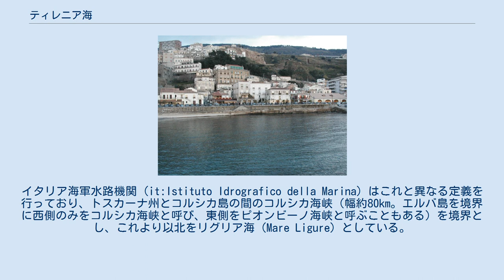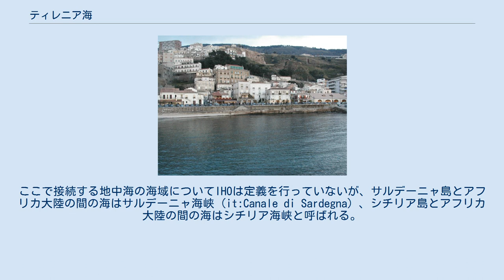ティレニア海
ティレニア海（ティレニアかい）は、地中海の海域の一つである。
チレニア海とも表記される。
イタリア半島の西側に広がり、コルシカ島、サルデーニャ島、シチリア島に囲まれている。
 イタリアの首都ローマ、斜塔で有名なピサ、風光明媚な海岸で有名なナポリを初めとして、イタリアの経済の重心が、このティレニア海側に集まっている。
この海域では海底での火山活動が活発で、シチリア島の北のエオリア諸島にあるストロンボリ火山は地中海の灯台と呼ばれるほど見事な噴火をする。
 この海と関わりの深い諸言語では以下のように表記される。
 「ティレニア」の名前は、この海域の沿岸に位置するトスカーナ地方の住人であったエトルリア人を、古代ギリシア人が「テュレニア人」"Tyrrhenoi"と呼んだことに由来する。
エトルリア人は、当時のギリシア人など他民族の人々に、リュディアから古代のイタリアへ移ってきた人々であると考えられていたが、一方でイタリアの地でもっとも早く文化を発達させた民族であり、交易の民であった彼らは、この地方の代表的存在でもあった。
そんな彼らの活躍の場であったために「エトルリア人の海」と呼ばれるようになった。
 ちなみに「トスカーナ」も、ローマ人が彼らを Tusci, Etrusci と呼んだことに由来し、前者が地名の語源として採られた。
現在ではおおむね、トスカーナ地方はエトルリア人の先住地であったと考えられている。
 ティレニア海の海底地形（ドイツ語表記）。
青線はIHOの定義による海域の境界 国際水路機関（IHO）は、地中海の下位区分としてティレニア海を定義しており、その境界は以下の通り。
 イタリア海軍水路機関の定義するリグリア海の境界（青）。
赤はIHOの定義。
 北はリグリア海と接続する。
IHOの定義によれば、サンピエトロ岬（ラ・スペーツィア県ポルトヴェーネレ）からその南方の諸島を経てコルシカ島のカップ・コルスを結んだ線がその境界である。
イタリア海軍水路機関 (it:Istituto Idrografico della Marina) はこれと異なる定義を行っており、トスカーナ州とコルシカ島の間のコルシカ海峡（幅約80km。エルバ島を境界に西側のみをコルシカ海峡と呼び、東側をピオンビーノ海峡と呼ぶこともある）を境界とし、これより以北をリグリア海（Mare Ligure）としている。
 西の境界は、コルシカ島とサルデーニャ島の間のボニファシオ海峡（幅約11km）である。
この海峡によって接する地中海の海域についてIHOは定義を行っていないが、サルデーニャ海とも呼ばれる。
 西南の境界は、サルデーニャ島とシチリア島の間を結ぶ線で、その距離は約290kmである。
ここで接続する地中海の海域についてIHOは定義を行っていないが、サルデーニャ島とアフリカ大陸の間の海はサルデーニャ海峡 (it:Canale di Sardegna) 、シチリア島とアフリカ大陸の間の海はシチリア海峡と呼ばれる。
 東南にはシチリア島とカラブリア州との間のメッシナ海峡（幅約3km）によってイオニア海と結ばれている。
 ティレニア海の主要な島としては以下がある。
* はIHOの定義において境界を構成する島である。